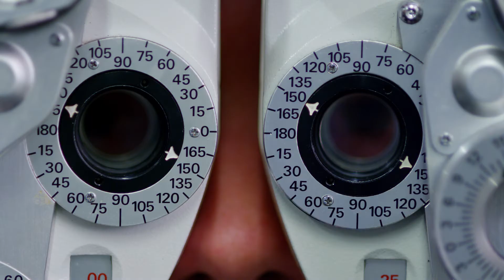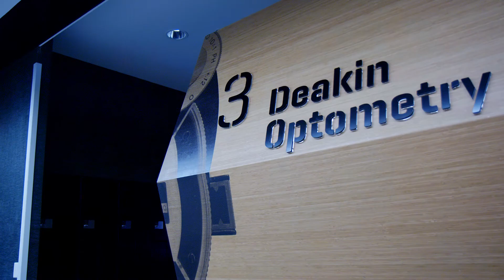Study Optometry at Deakin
Study Australia's first accelerated optometry course and graduate in just 3.5 years of full-time study.

Deakin's Bachelor of Vision Science/Master of Optometry will see you graduate as a qualified optometrist, as you learn about visual health issues and their impact on local and international levels.